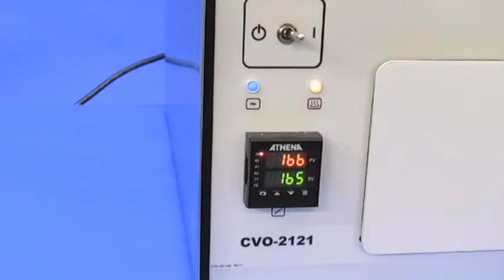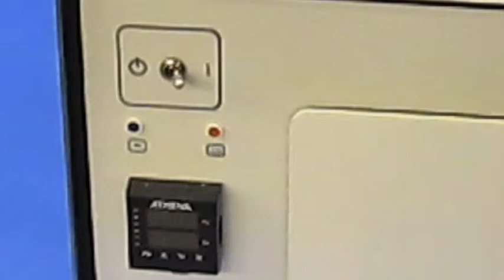Huestis Medical Warming Oven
A film demo for the CVO 2121 warming oven, as distributed by Huestis Medical, a TeamBest company.